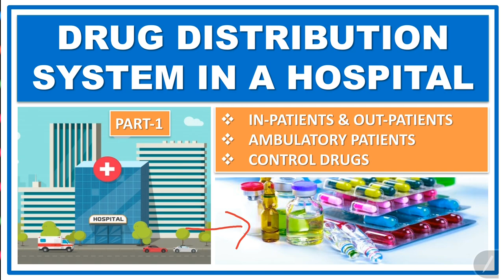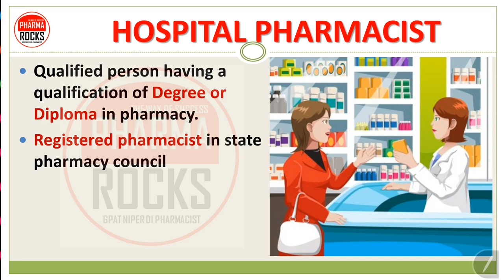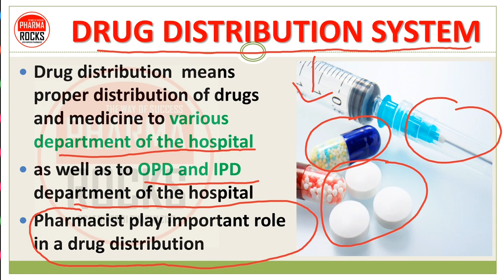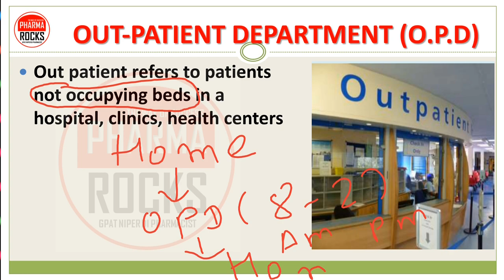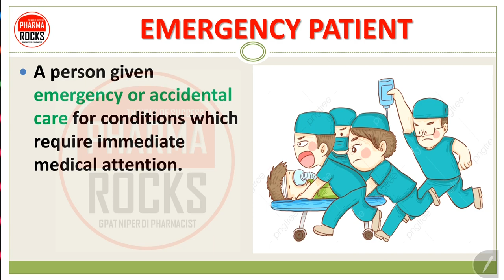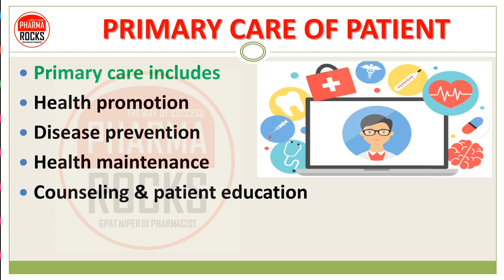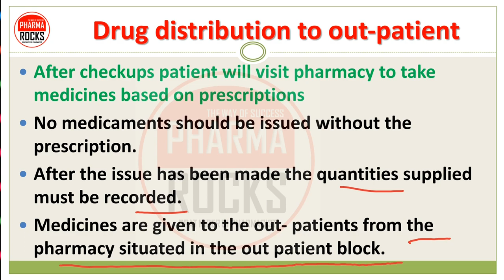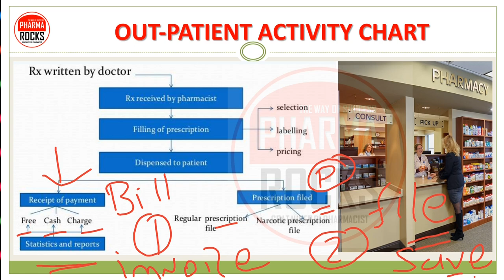DRUG DISTRIBUTION SYSTEM IN HOSPITAL | PART-1 | OUT PATIENT DEPARTMENT | FUNCTION | LAYOUT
DRUG DISTRIBUTION SYSTEM
Drug distribution  means proper distribution of drugs and medicine to various department of the hospital as well as to OPD and IPD department of the hospital
Pharmacist play important role in a drug distribution

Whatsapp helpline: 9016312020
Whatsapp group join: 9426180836